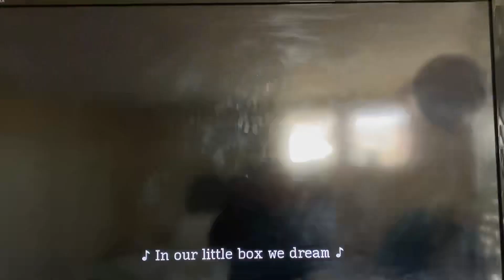We Baby Bears wishing Star song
We Baby Bears

The Magic Box

Season one episode one

First episode of We Baby Bears